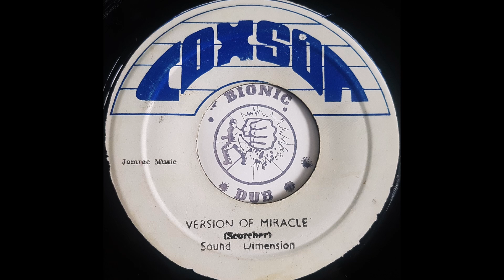ALTON ELLIS - Take a Miracle [c. 1970]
COXSON 7" Clement Seymour Dodd production